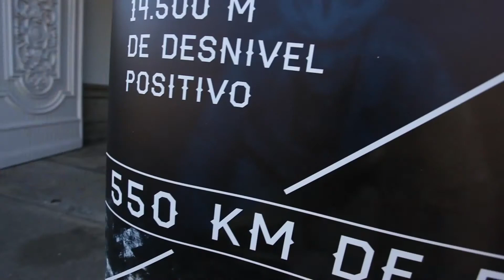A Epic Race chega, na súa segunda edición, con 550 km e 160 incricións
Pontevedra. Carmela Silva tamén presentou nesta xornada a segunda edición da Epic Race, unha cita que terá lugar os días 5,6 e 7 de abril. Tal e como dixo esta mañá o director desta proba, a Epic Race contará con datos esclofriantes, 550 quilómetros, 14 mil metros de subida, 8 etapas e bici de día e de noite. Unha cita que contará con 160 inscricións, o dobre do ano pasado.

Os días 5,6 e 7 de abril os conellos de Pontevedra, Moraña, Vila de Cruces, Forcarei, Redondela, A Lama e Valença, acollerán a segunda edición da EPIC RACE. Unha proba que tal e como dixo esta mañá a presidenta da Deputación, converterá a Pontevedra no gran evento nacional da bicicleta.

O director desta proba describiuna da seguinte maneira.

Unha proba que nesta segunda edición contará con datos escalofriantes.

Unha segunda edición que conta con 160 inscritos, o dobre da do ano pasado, as persoas participantes enfróntanse a un percorrido de 8 etapas pola provincia, ao longo do día e da noite, desafiando os montes e gozando das paisaxes máis fermosas das Rías Baixas. Todo elo cun límite de 51 horas no que terán que completar os 550 quilómetros que compoñen a proba, cabe dicir que hai unha opción reducida (entre aspas) de 280 quilómetros e 7500 metros de desnivel acumulado.